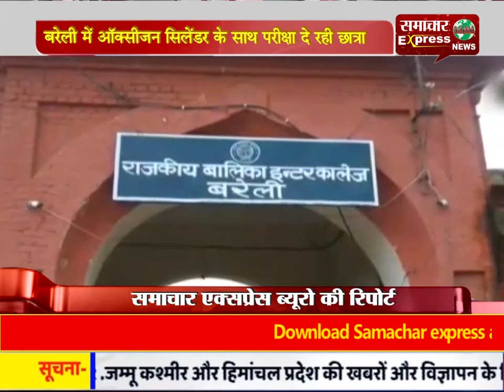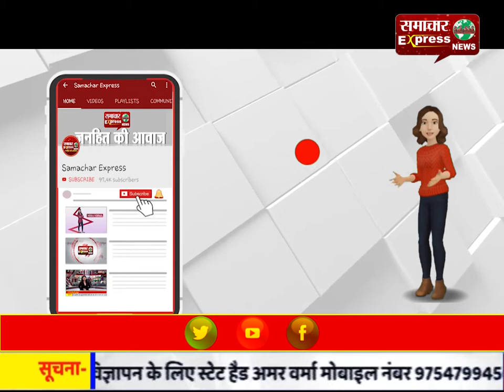बरेली में ऑक्सीजन सिलेंडर के साथ परीक्षा दे रही छात्रा